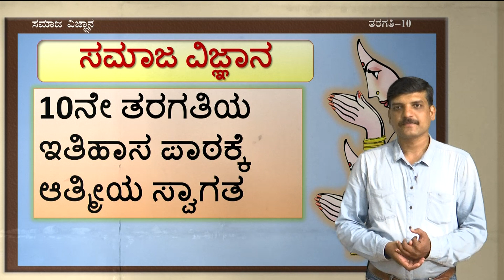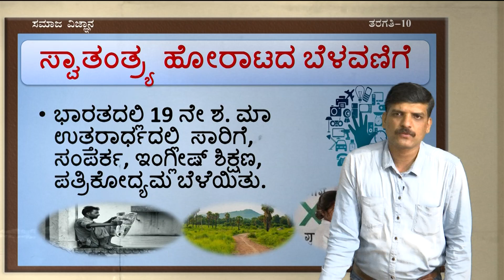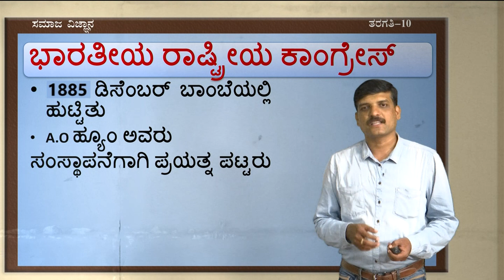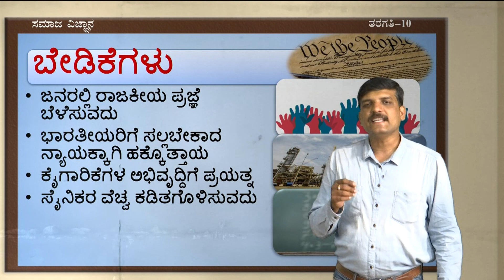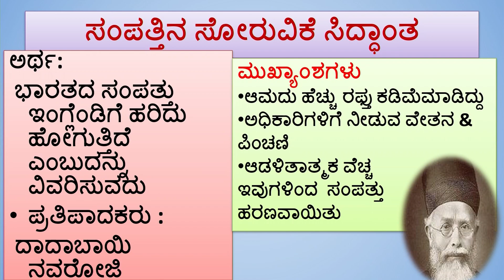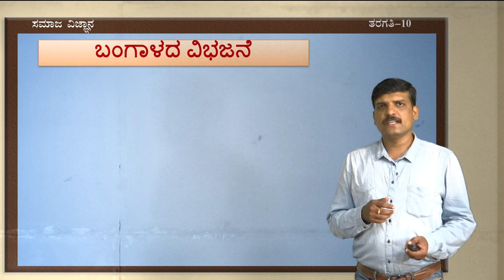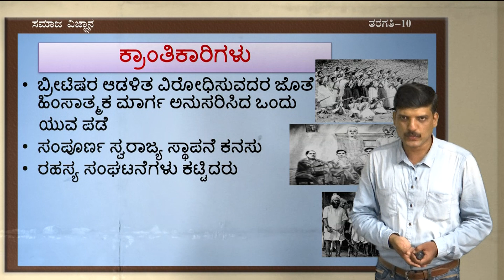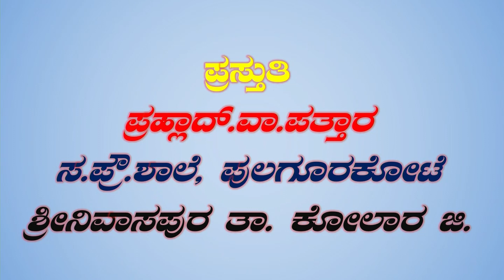10 KM SS 34 Swatantra horata part 1of 1